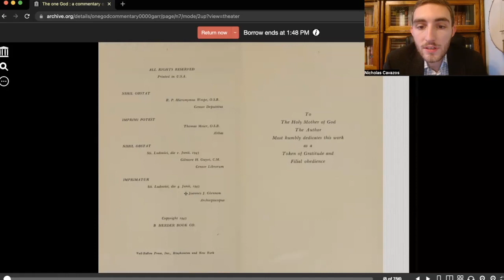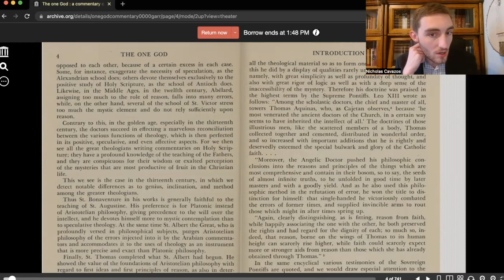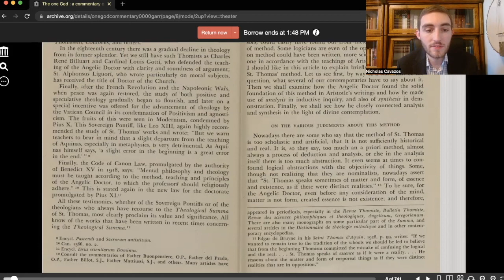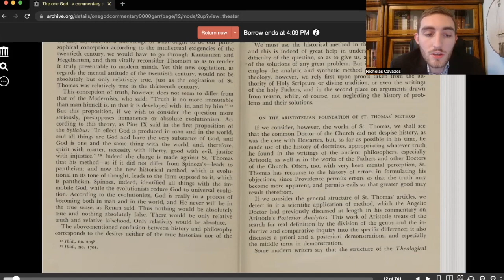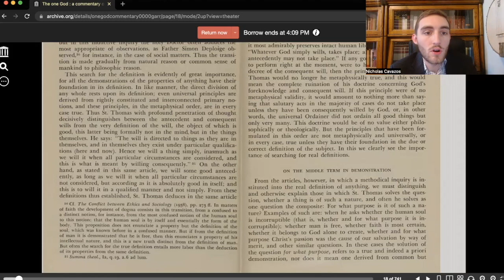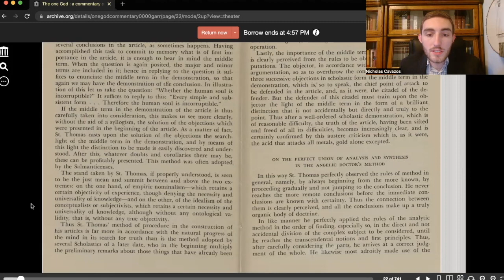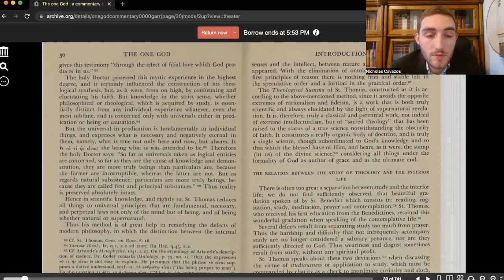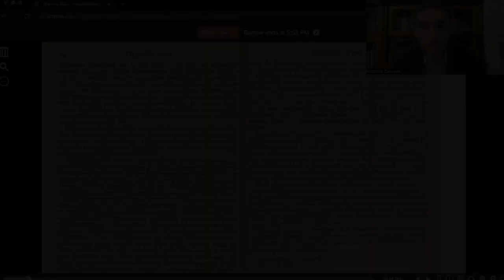Society of St. Thomas Aquinas: On the One God Ep 2. The History and Methodology of Thomism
Welcome everyone to the second episode of "The Society of St. Thomas Aquinas"!

This Second episode in our lecture series over the Dogmatic Tract of St. Thomas's Summa Theologica, "On the One God".

Class Description:

Expounding St. Thomas Aquinas's teaching on God in the first part of the Summa, Father Garrigou-Lagrange not only discusses the attributes of the one God who revealed Himself to Moses, but treats also of the very basis for this discussion in the first place the nature of “Sacra Doctrina” (holy teaching or sacred doctrine) and the pursuit of theology as a science (a body of knowledge) that has God Himself for its object and ultimate goal. To comment, therefore, on the first part of the Summa is to comment not only on God but also on the theological pursuit to which St. Thomas gave himself a pursuit that has as its goal the beatific vision of God. In discussing the place of St. Thomas amidst patristic, medieval, and modern theologians, Garrigou-Lagrange argues in behalf both of the sanctifying end of theology and the synthetic genius of St. Thomas who, he says, summed up the preceding tradition and left a deposit of reflection on God that can scarcely be surpassed.

About “The Society of St. Thomas Aquinas”:

The “Society of St. Thomas Aquinas” is a lay Apostolate, dedicated to the restoration of the Social Kingship of Jesus Christ and Catholic Christendom through the avenue of Traditional Neo Scholasticism.

In the day in which we are living, many Catholic's do not know what the Church has traditionally taught. In this time of confusion, we can only say what the Pope's have said "Ite ad Thomam", Go to Thomas.

This Apostolate is committed to expounding the great teachings of the Angelic Doctor as well as the great Thomist tradition that was in vogue up until the Second Vatican Council.  We desire for the clergy and faithful to become faithful disciples of the Common Doctor, for if this happens, the explosion of error will naturally follow.

We wish to fully teach and continue the great Neo-Scholastic Tradition.  Neo-Scholastic Thomism identifies with the philosophical and theological tradition stretching back to the time of St. Thomas. In the nineteenth century authors such as Fr. Reginald Garrigou-Lagrange focused not only on exegesis of the historical Aquinas but also on the articulation of a rigorous system of orthodox Thomism to be used as an instrument of critique of contemporary thought, or what the Holy Pope’s called (The Modern errors).

We hope to be a blessing to the Church through our prayer, study and teaching.